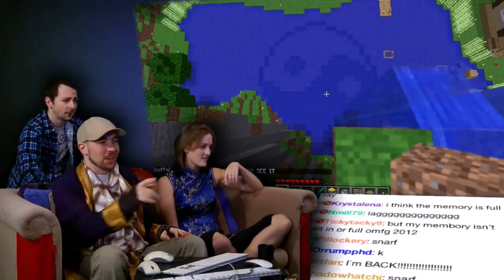Giant YinYang Minecraft in the FAR EAST Part VII